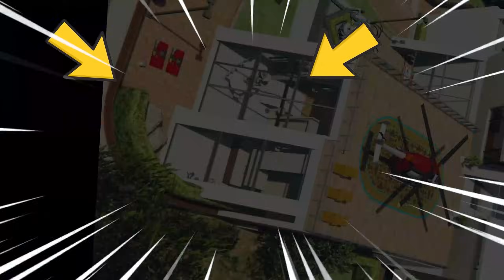Franklin Becomes Ice Cream To Hide From Ice Scream 6 Aunty | Hide & Seek In GTA 5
We Will play hide n seek but this time ice scream 6 aunty will also join us for the game & it will be fun